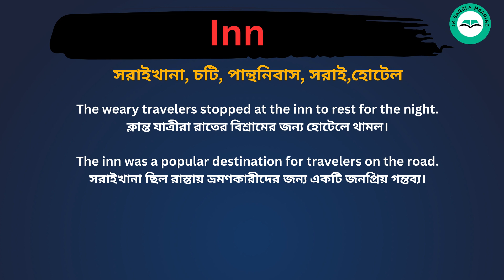Inn Meaning in Bengali /Inn শব্দের বাংলা ভাষায় অর্থ অথবা মানে কি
Inn Meaning In Bengali
 Inn শব্দের বাংলা ভাষায় অর্থ অথবা মানে কি
 Inn Bangla Meaning